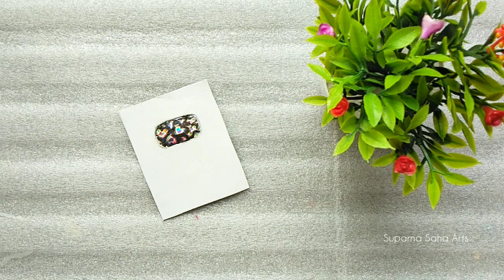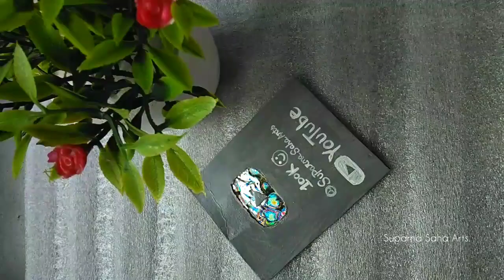DIY Mini YouTube Play Button 🔥 Pass or Fail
DIY Mini YouTube Play Button 🔥 Pass or Fail ‎@Suparna Saha Arts